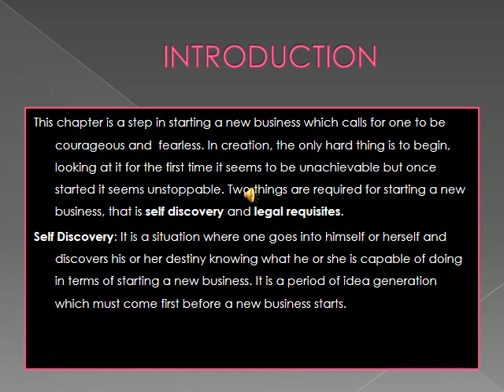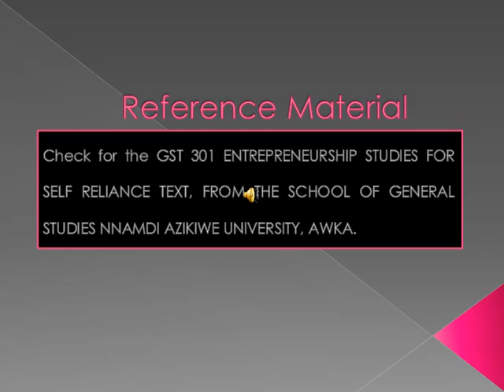CHAPTER 4 STARTING A NEW BUSINESS ENT301 BY NDU BIBIAN OKAFOR Ph. D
STARTING A NEW BUSINESS ENT301 BY NDU BIBIAN OKAFOR Ph. D